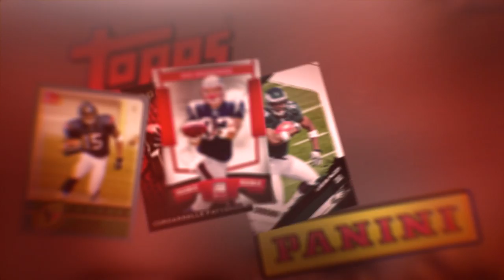NFL Players Inc. Services: Licensing, Access, Strategy and Procurement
Your One-Stop Shop for NFL Players. NFL Players Inc. (NFLPI) provides player solutions to business problems.  As a one-stop shop, NFLPI provides exclusive group licensing rights for all active players, access to players through unique events and hospitality, strategic consulting on player marketing and procurement services.